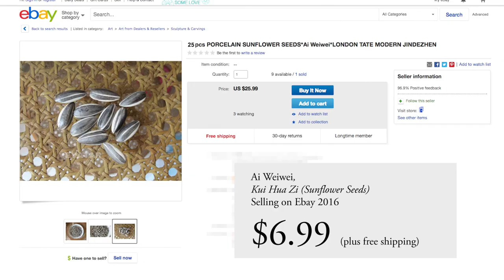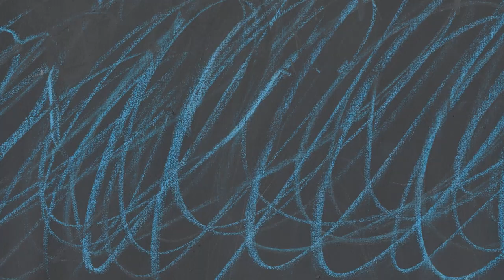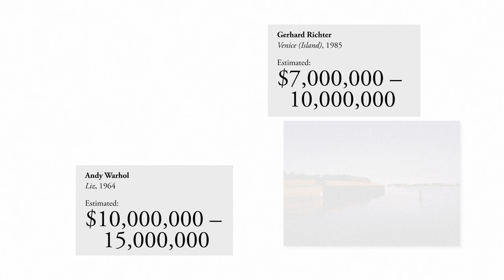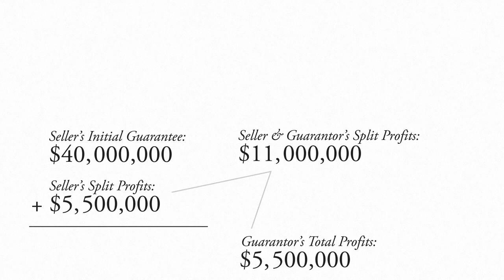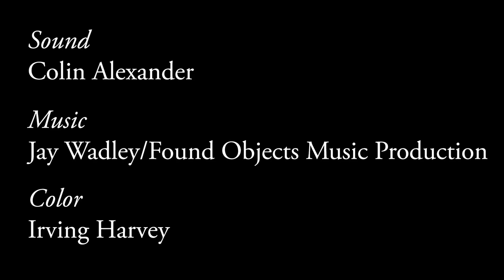The Art Market (in Four Parts): Auctions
How did the art auctions business become a multi-billion-dollar industry? The first film in a series about the art market explores this question, leading viewers through the complex history of auctions, with specific attention to the last 20 years. The film unpacks record-breaking sales, like last week’s epic Jean-Michel Basquiat painting Untitled (1982), hammering in at $51 million, and anomalies such as Ai Weiwei’s Kui Hua Zi (Sunflower Seeds) (2010), which pop up at auction in countless different quantities, making the connection between the auction price and market value of art. Interviews with auction-house specialists, financial analysts, and art-world influencers like Adam Lindemann, Xin Li, Sarah Thornton, Josh Baer, and Don Thompson add personal insight and shape the narrative.

Auctions launches a four-part documentary series, followed by Galleries, Patrons, and Art Fairs, released weekly through mid-June. Together, the four segments will tell a comprehensive story about the art market’s history and cultural influence, providing an approachable yet nuanced introduction to a extraordinary subject. Visit Artsy.net/art-market-series to watch all the films.

The series is produced in collaboration with UBS and directed by Oscar Boyson.

Director: Oscar Boyson
Editor: Nate DeYoung
Producer: Sean Barth
Produced By: Neighborhood Watch Films
Assistant Editor: Erin DeWitt
Sound: Colin Alexander
Color: Irving Harvey